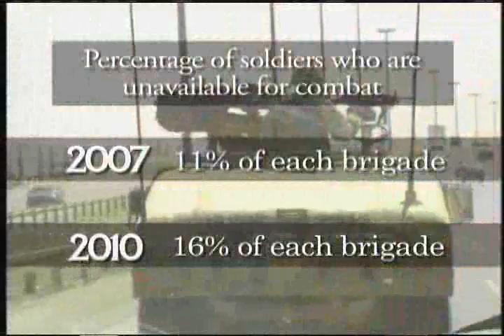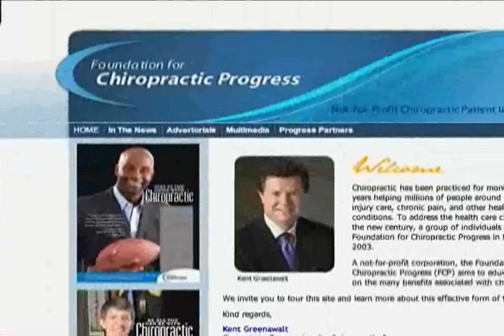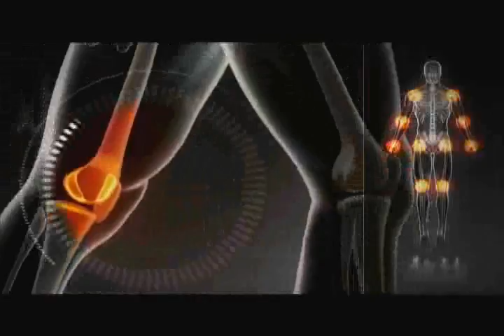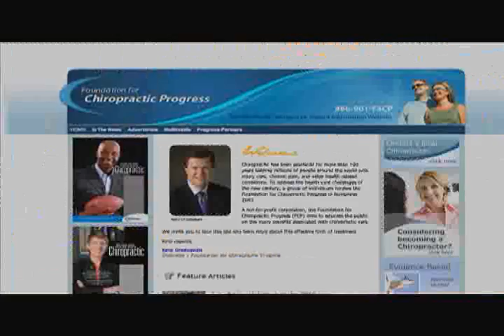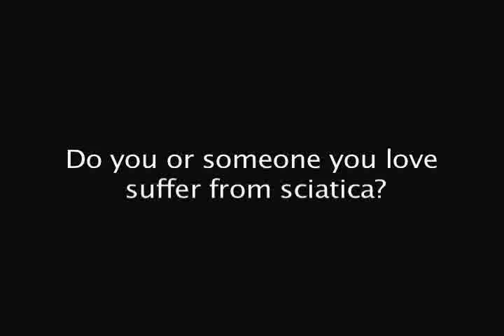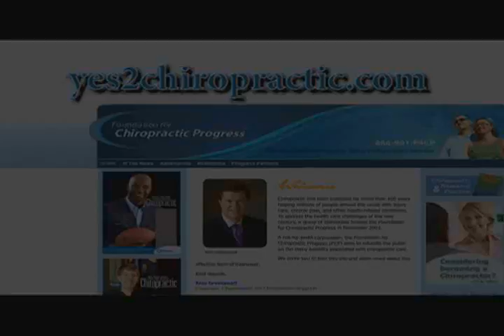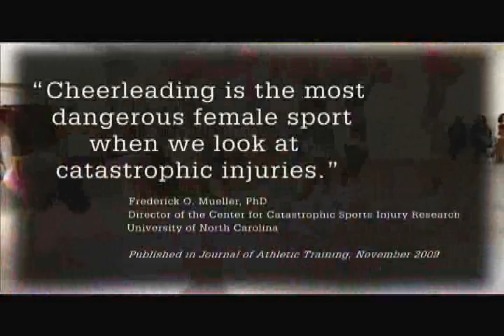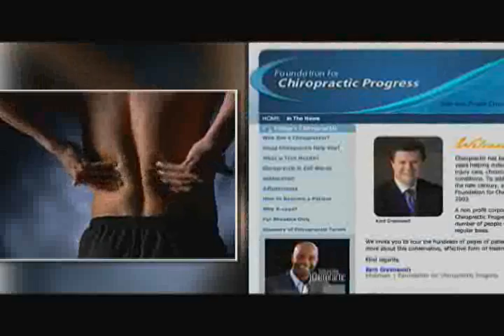Chiropractic -- "So You May Know"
A compilation of public service announcements and high-profile interview clips designed to deliver an educational message to new patients and those interested in learning more about chiropractic.